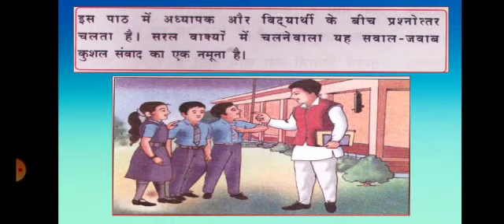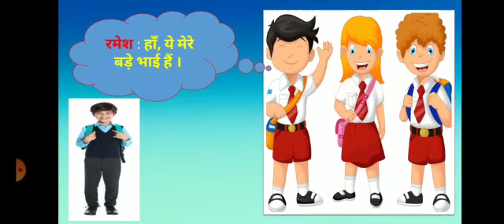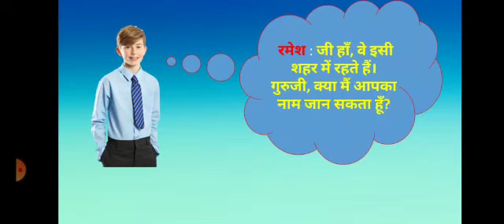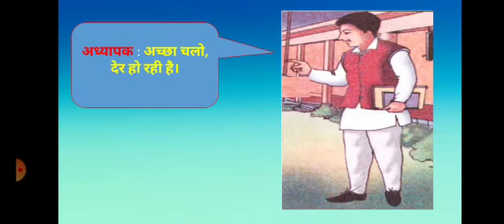अध्यापक और विद्यार्थी Video - 1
Class VII Hindi Ptd. by Mrs. Laxmi Khushal